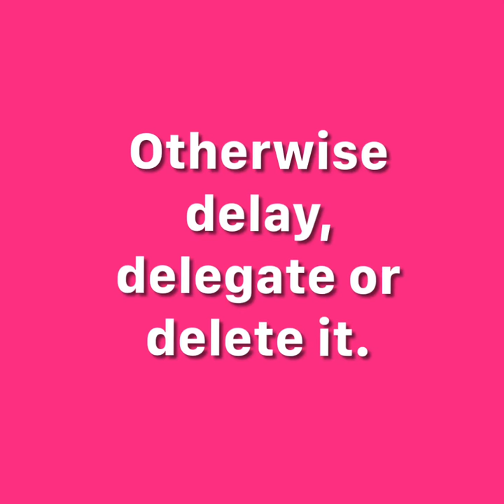Productivity Tip - ⏱ The 2-Minute Rule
Productivity Tip #1 - ⏱ The 2-Minute Rule

Try this tip to improve your productivity.

Few words about me:
I produced small videos to share the best tips I found to improve my work and be more efficient to have both a successful career but spend valuable time with my wife and my daughter!

👤About me:
My name is Nicolas Boucher and I share my professional knowledge with my network to initiate discussions on important topics and learn from the best finance and non finance professionals.

Internet is for me a platform which allows people with the same professional interests to find each other, discuss and learn from each other.

👉🏻 Get more practical tips and content for professionals (especially finance professionals) on my